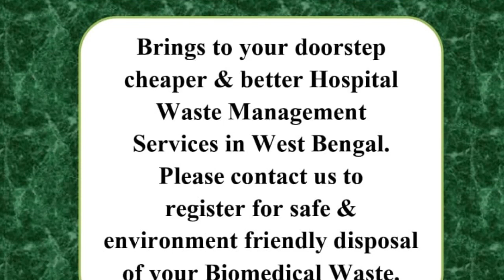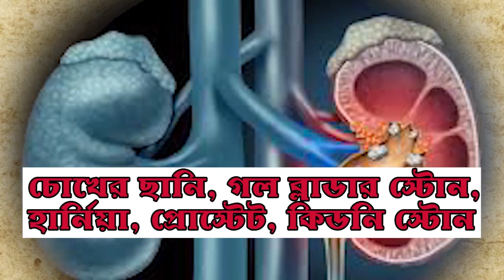পূর্ব মেদিনীপুর জেলায় করোনা আক্রান্ত মহারাষ্ট্র থেকে আসা 4 শ্রমিকের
নিউজ ডেস্ক পূর্ব মেদিনীপুর: পাঁশকুড়া থানার মাইশোরা অঞ্চলের মাংলই গ্রামে এক যুবকের শরীরে করোনা ধরা পড়েছে।প্রসঙ্গত উল্লেখ্য মাংলই গ্রামের ওই যুবকটি গুজরাটে কাজ করতেন সেখান থেকে আসার পর তার শরীরে করোনার লক্ষন দেখা যায়।তারপর লালা স্টেটের পর রিপোর্ট পজেটিভ আসে।এরপর গোটা গ্রামে চাঞ্চল্যকর পরিবেশের সৃষ্টি হয়।আজ ওই যুবককে বড়মা করোনা হাসপাতালে নিয়ে যাওয়া হয়।
স্বাস্থ্য দপ্তর সূত্রে খবর, সোমবার নতুন করে আক্রান্তদের মধ্যে রয়েছেন ভগবানপুর থানায় শিমুলিয়া গ্রাম পঞ্চায়েত এলাকার 30 বছরের যুবক। তিনি চলতি মাসের 18 তারিখ মহারাষ্ট্র থেকে বাড়ি ফেরেন। নন্দকুমারের বছর 45 এর পূর্ব ব্যবত‍্যার হাট গ্রাম পঞ্চায়েতের ব্যক্তি মহারাষ্ট্র থেকে বাড়ি ফেরেন 17 ই মে । এছাড়াও মহারাষ্ট্র থেকে 17 ই মে বাড়ি ফিরে আক্রান্ত হন ময়না ১নং গ্রাম পঞ্চায়েতের 27 বছরের যুবক ও পাঁশকুড়ার মাইসোর গ্রাম পঞ্চায়েত এলাকার বছর 52 এর এক প্রৌঢ়। জেলায় ফেরার পর সকলেরই গত 22 তারিখ সোয়াব সংগ্রহ করে টেস্টের জন্য মেদিনীপুর মেডিকেল কলেজ ও হাসপাতাল এবং আর জি কর মেডিকেল কলেজ ও হাসপাতালের পাঠানো হলে সোমবার সকাল নাগাদ তাদের কোরোনা পজিটিভ রিপোর্ট এসে পৌঁছায় জেলা স্বাস্থ্য দপ্তরের হাতে। এরপরই সকলকে পাঁশকুড়ার করোনা হাসপাতালে চিকিৎসার জন্য স্থানান্তরিত করা হয়। মহারাষ্ট্রে তাঁরা প্রত্যেকেই পরিযায়ী শ্রমিকের কাজ করতেন বলে জানা গেছে জেলা স্বাস্থ্য দপ্তরের তরফে।

পূর্ব মেদিনীপুর জেলার মুখ্য স্বাস্থ্য আধিকারিক নিতাই চন্দ্র মন্ডল জানিয়েছেন, সোমবার নতুন করে জেলায় চারজনের শরীরে কোরোনার সংক্রমণ ধরা পড়েছে। তারা প্রত্যেকেই মহারাষ্ট্রে শ্রমিকের কাজ করতেন। আক্রান্তদের সংস্পর্শে থাকায় পরিবারের মোট 26 জন সদস্য কে চিহ্নিত করে চন্ডিপুর কোরোনা হাসপাতালে আইসোলেশন বিভাগে পাঠানোর প্রক্রিয়া শুরু হয়েছে। জেলায় লাফিয়ে লাফিয়ে বাড়ছে করোনা আক্রান্তের সংখ্যা প্রশাসনের নতুন করে চিন্তার ভাঁজ ফেলেছে পূর্ব মেদিনীপুর জেলার কে নিয়ে।